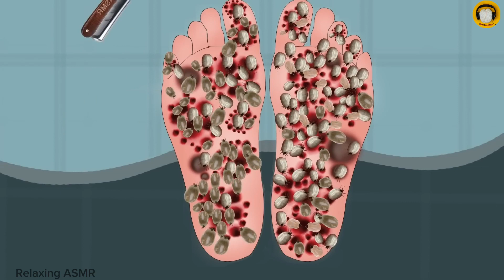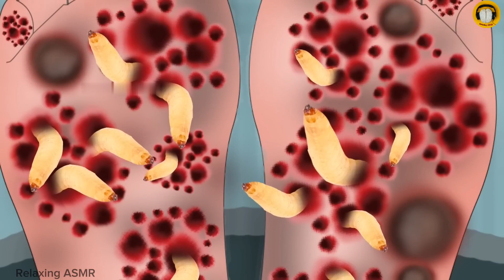ASMR Treatment of infected foot animation | ASMR Care Animation |2D Animation | Smile bam | tinysom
Looking for a soothing ASMR experience that combines relaxation with medical animation? Look no further than our latest video, "ASMR Treatment of Infected Foot Animation | ASMR Care Animation." Watch as we guide you through the process of caring for an infected foot using gentle, calming ASMR techniques. Our expertly crafted animation adds an extra layer of visual interest and engagement, making this video the perfect combination of entertainment and education. So sit back, relax, and let us help you unwind with our ASMR foot care treatment.